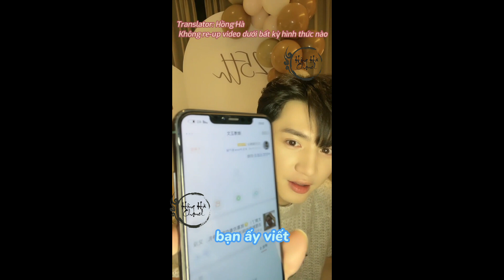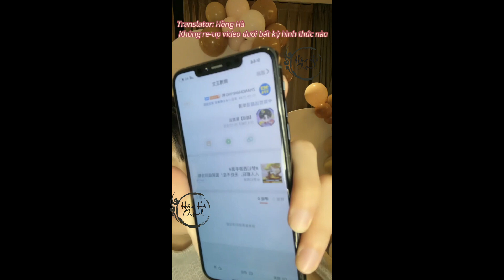[VIETSUB] LIVESTREAM sinh nhật Trần Triết Viễn 291021 | Bí Mật Nơi Góc Tối | Chu Tư Việt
Trần triết viễn livestream sinh nhật, trần triết viễn trực tiếp, bí mật nơi góc tối, nhạc phim bí mật nơi góc tối, ost bí mật nơi góc tối, từ mộng khiết, chu tư việt, đinh tiễn, Hồng Hà
Đây là buổi livestream hôm sinh nhật 29/10/2021 của Trần Triết Viễn, mong mọi người ủng hộ kênh nhiều hơn
Bản quyền âm nhạc thuộc quyền sở hữu của ca sĩ, nhạc sĩ và công ty âm nhạc của ca sĩ.
Bản dịch thuộc về Hồng Hà. KHÔNG LẤY BẢN DỊCH ĐI NƠI KHÁC !